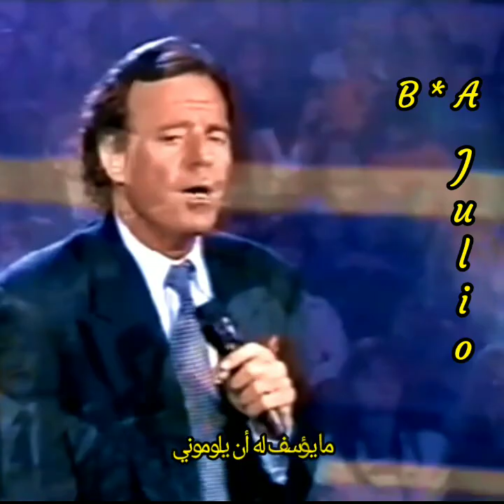Julio Iglesias..la quiero como es * أحبها كما هي * Lyrics B * A 🍁